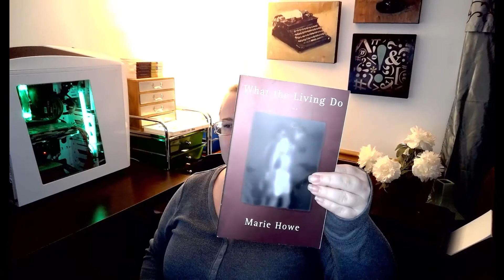National Poetry Month Challenge: The Game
Tonight's Easter special: "The Game" from Marie Howe's What the living do. I hope you are all doing alright.